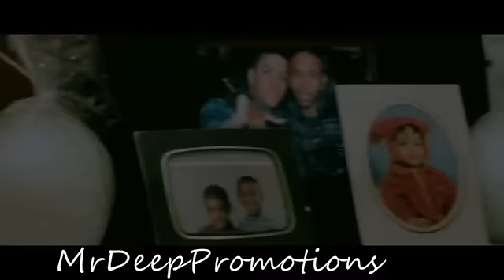Chip (Chipmunk) - My Crew feat. Skepta (Official Video)